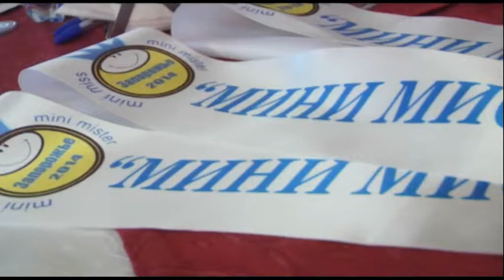Мини Мисс Запорожья-2014- 2 часть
ресторан Наири
ТВ ГОЛД (программа "Про Фэшн")
8 января 2015